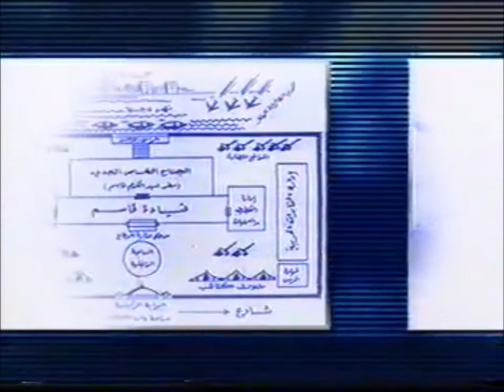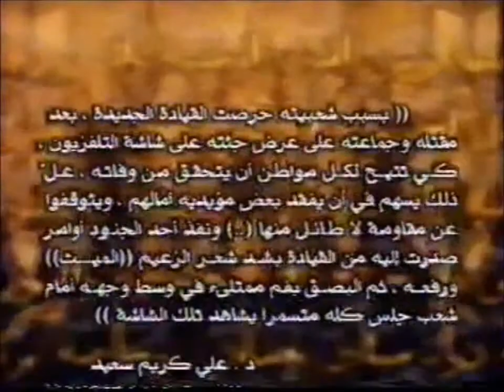Kamalarabin - Ethereal Ambiance Noise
magick ritual obscure kamalarabin 's secret music